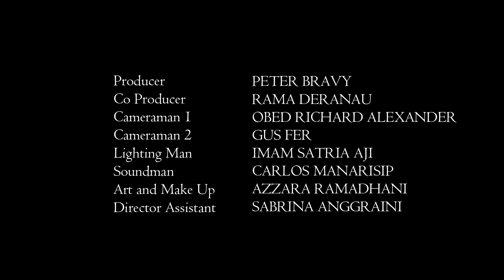Ini Hukuman ferdy Sambo dan Ini Sifat Aslinya hasil Penerawangan Bunda Ratu Master Terawang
Bunda Ratu sang Master Terawang Jitu meramalkan masa hukuman ferdy sambo, ternyata segini masa hukumannya.
Dari namanya ferdy sambo bunda ratu juga berhasil menerawang sifat aslinya.